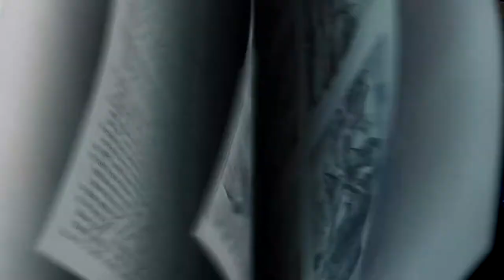February 6 | New Life Children | Elementary